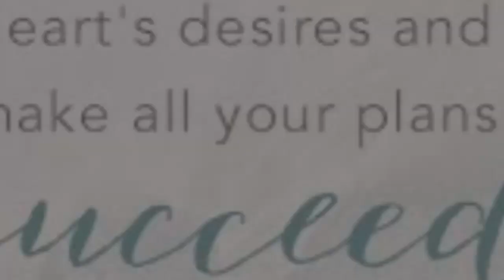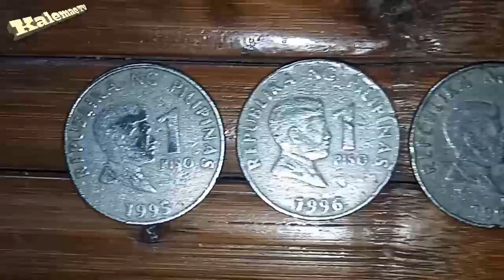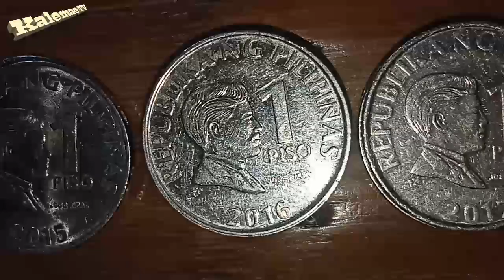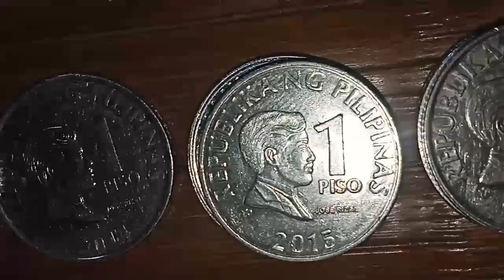I'm looking for 1 piso Philippine coin | know the year!